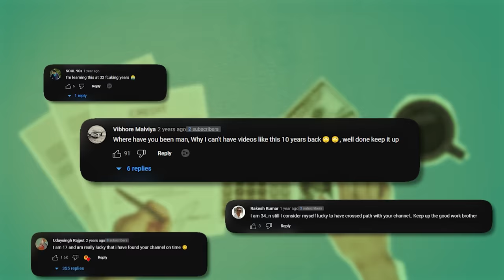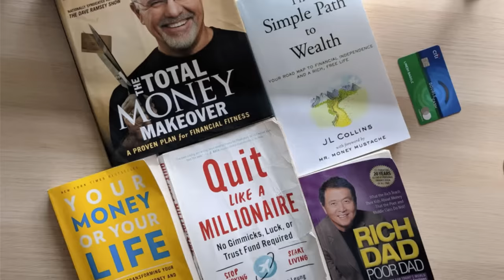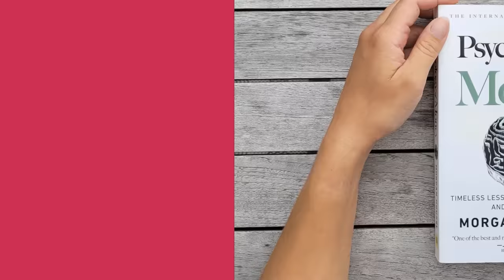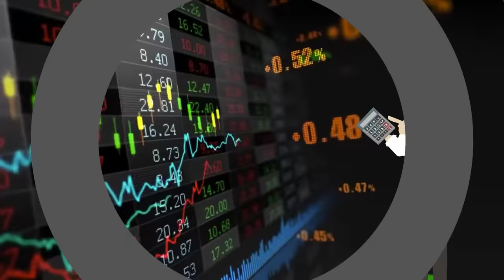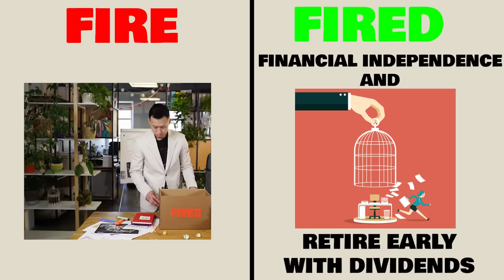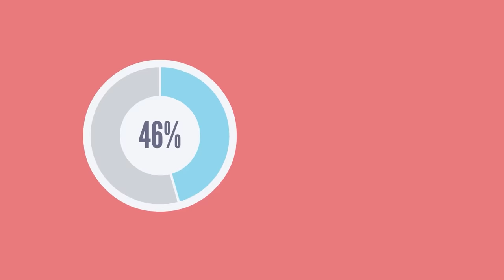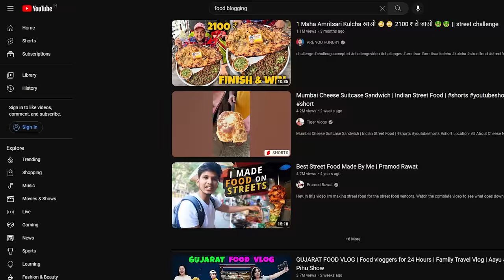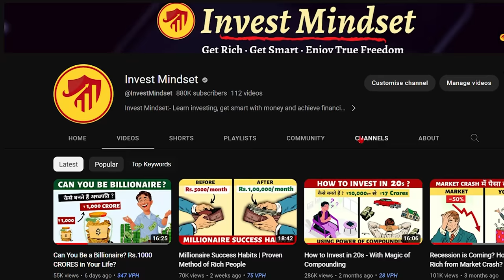Financial Freedom | 5 RULES For Early Financial Independence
Financial Freedom | 5 Rules For Financial Independence
OUR STOCK MARKET COURSE IS FINALLY LIVE🔥

In this video, we're going to talk about 5 important concepts that you need to know to achieve financial freedom in India. These 5 concepts are not talked about because the topic of money, stock market (share market) and financial independence is considered a taboo in India. Hence most people end up working their whole lives for money and retire only at the age of 60-70 when they're too old.

With the help of Rocky and Sunny story, we explain you the 5 main concepts you need to understand to achieve financial freedom early in India.

The first concept is Debt:
The main reason why most people are not able to achieve financial independence in India or anywhere in the world is because they take too much loan which they cannot handle. It is obvious that schools do not teach how to handle loan/debt and people end up getting themselve trap in the debt-trap. Credit cards are the first thing that people get their hands on and they think it is free money and as a result, people end up spending a lot more than they earn and create bad habit of exxessive spending.

The second rule to achieve financial freedom, after you've learned how to avoid debt is to pay yourself first.
In this video, we talk about the 70:20:10 rule which should be followed by every India if they want to achieve financial freedom. And if you want to achieve financial freedom fast, you should follow the 50:40:10 rule of budgeting which will allow you to achieve financial freedom fast in just 10 years.

The 4th rule of early financial freedom is power of compounding. With the power of compound interest, you'll be able to get rich faster. However, most people do the opposite. They take loan and go against the power of compounding.

The 5th rule is the concept of Early financial freedom. This is a very new concept in India and also all around the world. Since the 4% percent rule was invented very recently, otherwise people only waited for the age of 65-70 as a traditional retirement. Most people cannot think of achieving early early retirement.